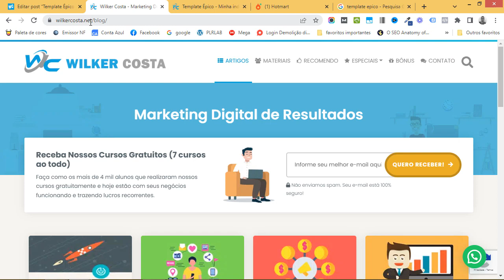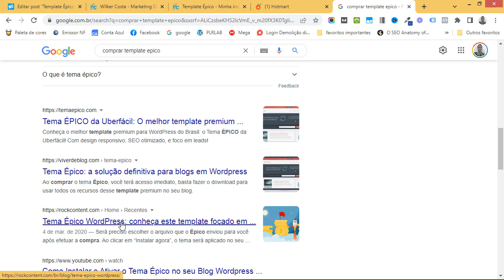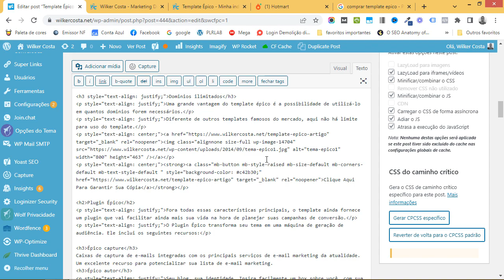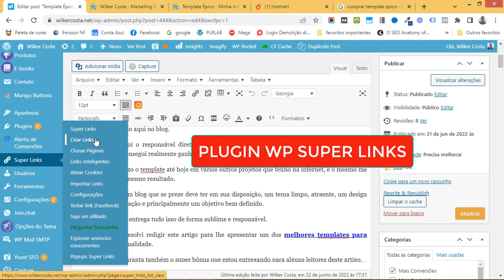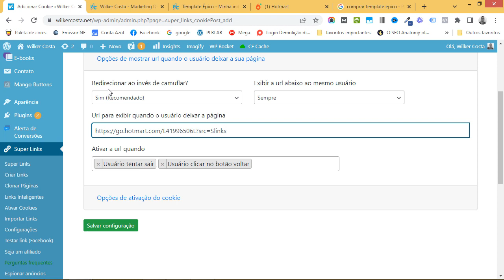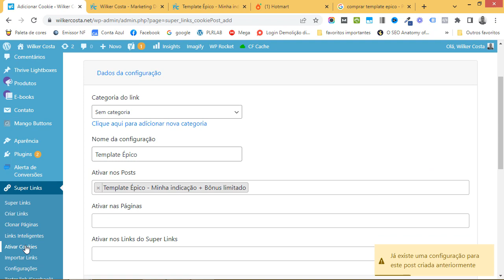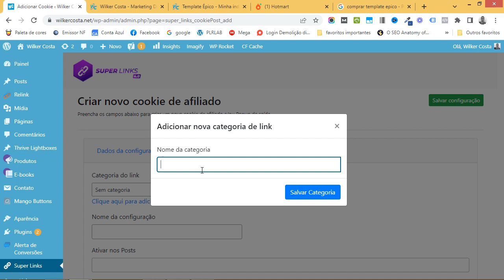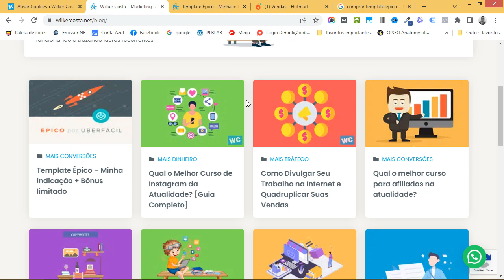PARE DE PERDER COMISSÕES! Como Marcar Cookie de Afiliado!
➡️️ IMPORTANTE

Inicio - 00:00
Como funciona a perca de comissões - 01:25
Marcação de cookie gratuita - 06:00
Marcação de cookie paga - 11:35
Marcação de cookie em página clonada - 20:40
Resultado na hotmart - 23:02
Conclusão - 23:50

➡️️ Neste Vídeo:

Fala empreendedor, aqui WC com mais um vídeo para te ajudar.

No vídeo de hoje você vai descobrir como não perder mais comissões como afiliado na internet.

Já perdi muitas comissões na minha vida, mas depois que descobri esse macete nunca mais deixei dinheiro na mesa para a concorrência.

Vou apresentar duas formas, uma gratuita e outra paga de você parar de perder suas comissões.

Nesta aula utilizamos um plugin muito poderoso chamado WP Super Links na sua versão mais atualizada.

Garanto pra você que em menos de 5 minutos você consegue marcar seu cookie como afiliado e com isso garantir suas comissões.

Qualquer dúvida acerca do plugin e sua utilização, pode deixar o seu comentário abaixo.

Grande abraço e sucesso na sua jornada!

➡️️ FALE COMIGO

como não perder comissões como afiliado,
como não perder comissão para produtor,
como marcar cookie de afiliado,
como marcar cookie,
como marcar cookie de afiliado sem plugin,
como marcar cookie de afiliado com plugin,
como gravar cookie de afiliado,
cookie stuffing,
clonar página de vendas,
codigo iframe para marcar cookie,
codigo para não perder comissões,